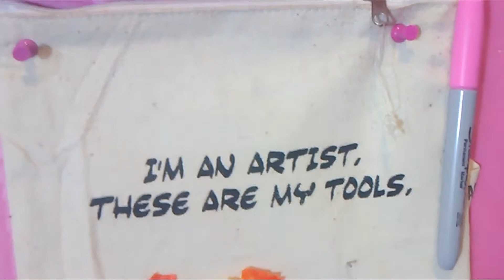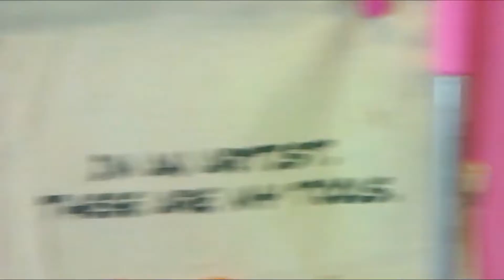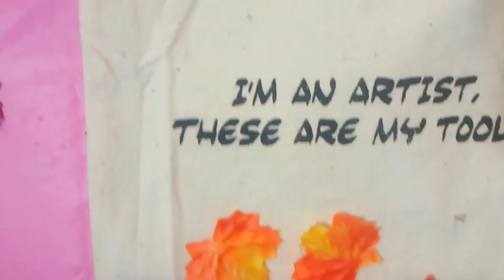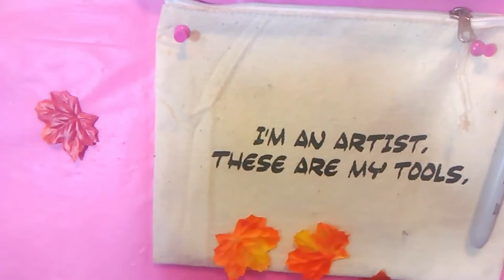Turning back the clock"Cartoons Edition..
Hi.everyone!...welcome back for another exciting viewing of my childhood favorite cartoons edition...today i'm sharing Buggs bunny, Elmer Fudd and Yosmite sam...they are all from the looney tunes area...there are many many more, but  i probably won't get to all of them...LOL..but for the ones i do get to, i will do my best to take you back..LOL..so when you enjoy and like..then i certainly hope you will SUBscribe...to see more of course!